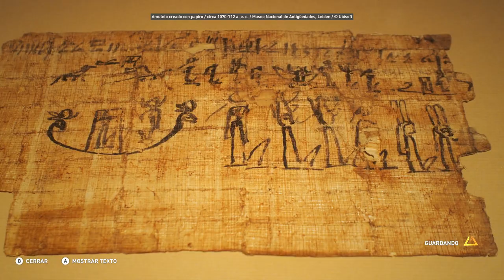Amuletos y rituales del Antiguo Egipto - Discovery Tour Parte 54 - Assassin's Creed Origins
Amuletos y rituales del Antiguo Egipto - Discovery Tour  - Assassin's Creed Origins